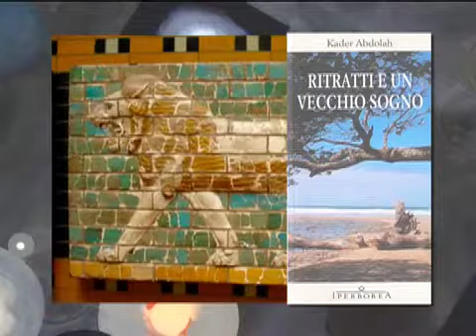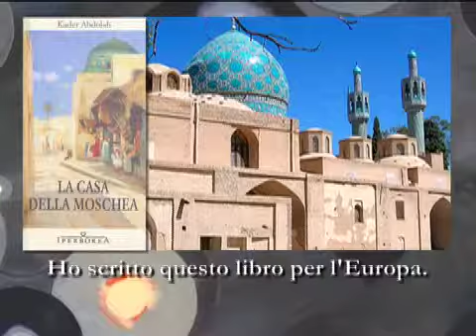Trailer di Kader Abdolah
Kader Abdolah al Festival delle letterature di Roma